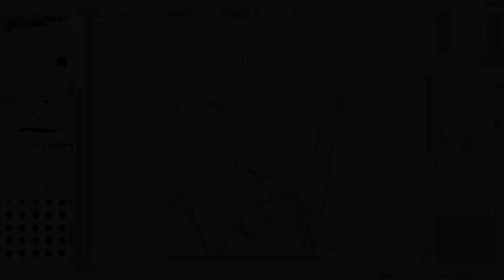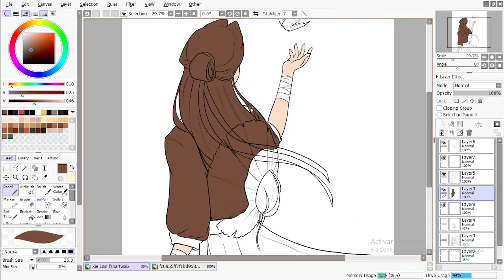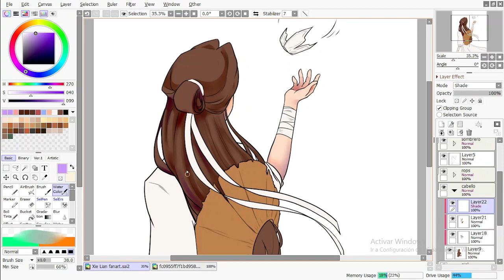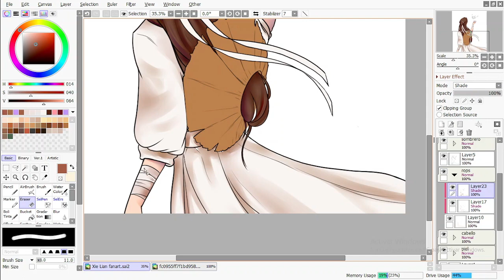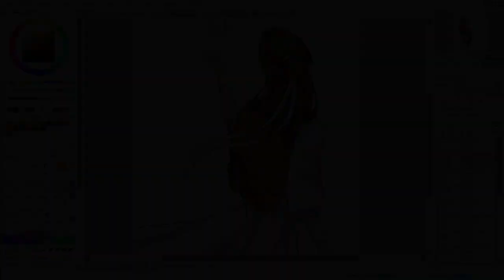Xie Lian (TGCF) // [Speedpaint]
I hope you like this little speedpaint c:
Dianxia is and always will be one of my most beloved characters 💝

SONG: Warrior (Aurora)